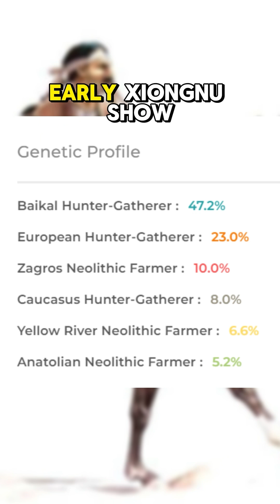Are Original Turks White or East Asian?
Original Turk DNA breakdown. DNA Uncovered